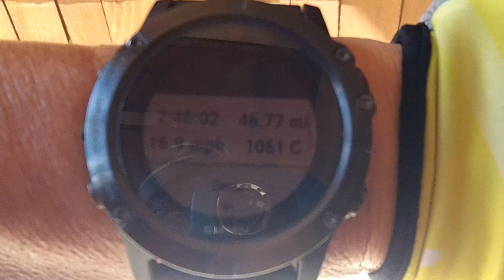Morning Ride - Wind 10 mph / Guest 22 to 26 mph SSE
What I saw on my Bike Ride today Oct. 5th 2018
Went Swimming at 5:00 am - 2 Hours of non-stop swimming.  211 Laps,  3.27 Miles.

~ Buddha   : )